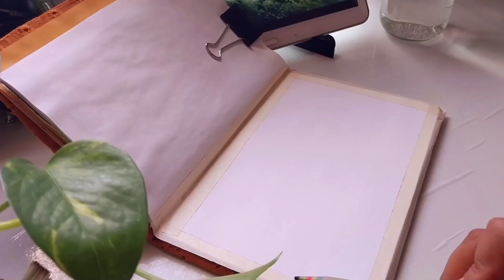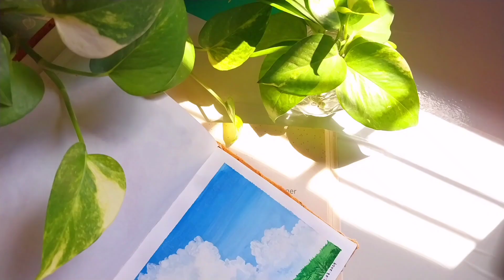My Neighbour Totoro Scene Poster colour Painting 🎨🌱 Relaxing Art Vlog🌻☘️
My Neighbor Totoro scene-Watercolor Painting. Perfect for any Ghibli fan's collection or to add a touch of magic to your space!💕🌱
Let your imagination soar as you explore the magical details and vibrant colors captured in this artwork. ✨️🎨☘️
Happy painting,
mohsina❤️